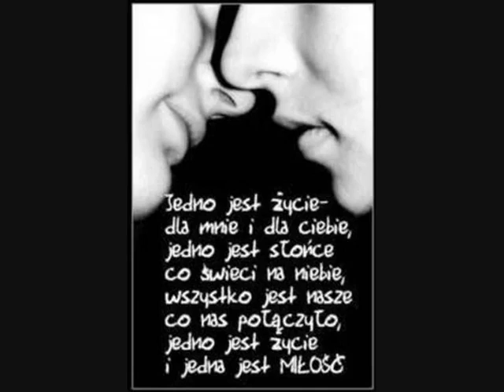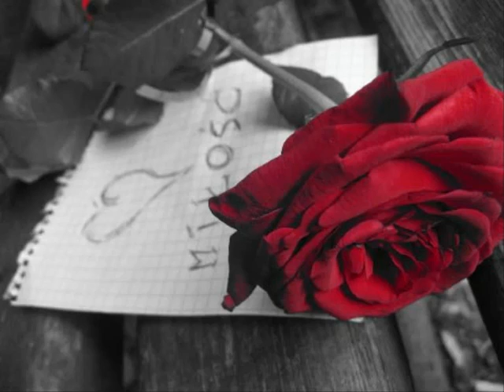Titanic po polsku - miłość.flv